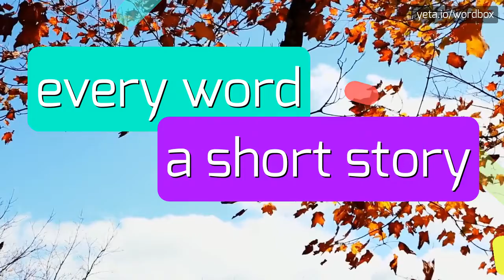DHARE - HOW TO PRONOUNCE IT!?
Watch how to say and pronounce "dhare"!